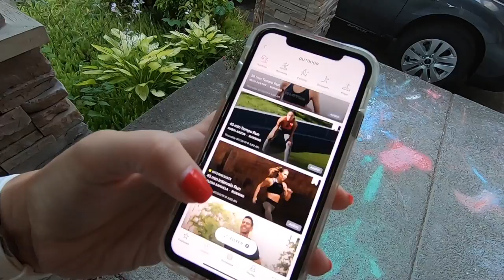Summer Half Marathon Training / MEGAN RUNS THINGS Run Vlog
These are three run workouts and one cross training workout that I have been doing over the summer.  Doing speedwork is intermediate race training and not necessary to be a runner!  I've been training for distance and time or running on feeling for over a year now without speedwork and it's something I've only introduced in the last two months.

Join me at the Oregon Wine Country Half on September 1!  (Half Marathon, Half Relay, and 5k)

Peloton: ($100 off accessories with purchase of the Bike or Tread): Code GNSC2S

Title: Green monster is so refresh by Seoul June

Title: Rewind by Jay Someday
Genre and Mood:  R&B & Soul  + Happy